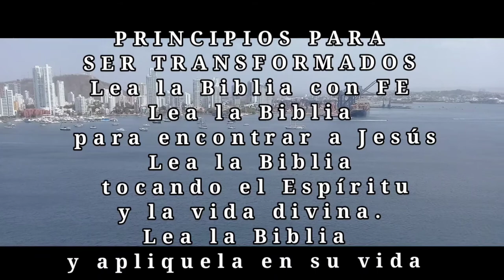23 de junio de 2022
Amados hermanos, aquí estamos orando por tus necesidades y la de tu familia en el nombre poderoso de Jesús amen amén.
la pregunta de hoy ¿ cuál es la función de un nuevo corazón y de un nuevo espíritu?